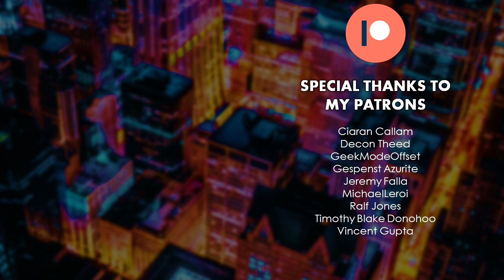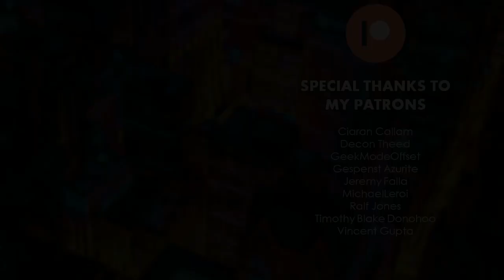CrossCode - Raid (Streets Of Rage 2 Remix)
Well a month of remixes didn't quite work out, but I at least made this.
One of the freshest, most melodic VGMs I've heard in a long time.

Deniz Akbulut - Raid (Iceferno Signature SOW2 Mix)
Written & Produced by Deniz Akbulut (2018)
Remix & Additional Production by Alec Brooke (2021)